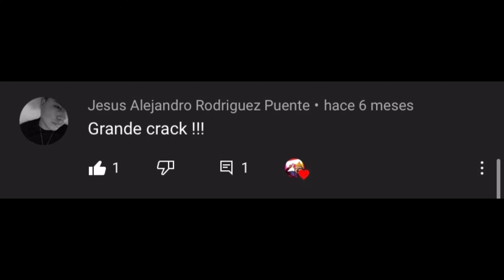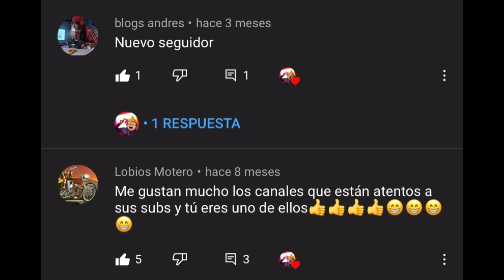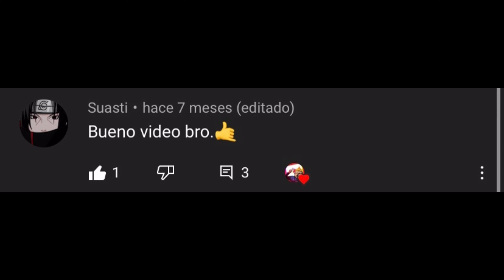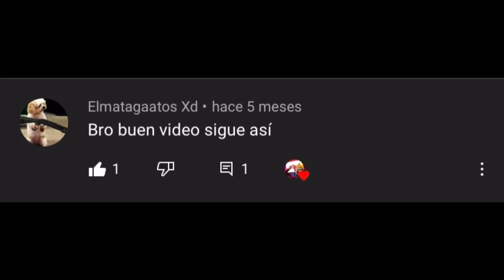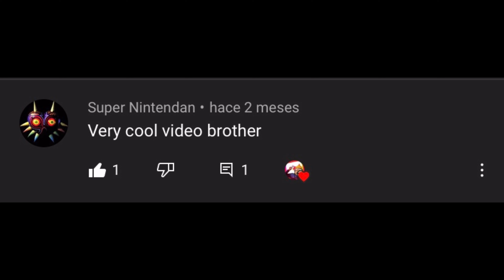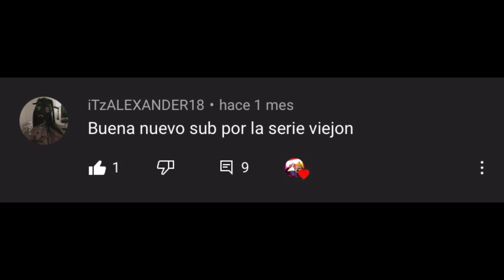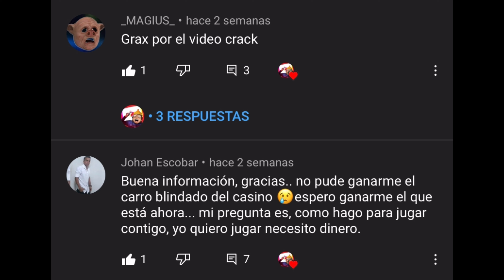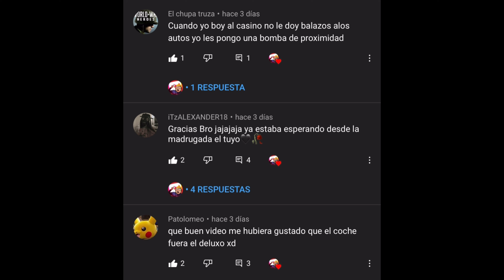ESPECIAL 1000 SUSCRIPTORES JONSU GAMES GTA 5 ONLINE | RECOPILACION MEJORES COMENTARIOS PARTE 2 GRAX!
Hola amigos bienvenidos a un vídeo más  de @JonsuGames  !! Esta vez TENEMOS EL ESPECIAL 1000 SUSCRIPTORES EN EL CANAL CON UNA RECOPILACION DE LOS MEJORES COMENTARIOS EN EL CANAL